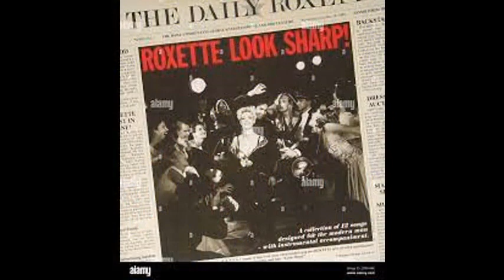Set It Out Disco Breakdown Mix by [Dj Miltos]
Piano Fantasia - Song For Denise                       [Extended Extra Instrumental Dance Mix]
 Tears For Fears - Shout                                              ( Dj Carlinhos Club Mix )
 Taco - Puttin' On The Ritz
 Imagination - Music & Lights                         (karlmixclub Extended Melody version remix)
 Virgin - Tell Me Why                                               ( Dj Gurge Re-Groove Dj Edit )
 Ice MC - Easy                                                                        ( Funkymix )
 Milli Vanilli - Girl you know it's true                                 ( Dj Carlinhos Club Mix )
 Midnight Express - Breakdown
 Alphaville - Big in Japan                                 [Extended Extra Instrumental Dance Mix]                                                            (12 inch)
 Nu Shooz - Should I Say Yes?                                                           (Club Mix)
 Toto feat. Cheryl Lynn - Georgy Porgy
 Alphaville - Sounds Like a Melody                                              (Versión Special)
 Howard Jones - What Is Love                                          ( Dj Gurge Re-Edit Dj Edit )
 Lee Young - Napoleon                                                        (Tecno Side Version)
 Depeche Mode - Question Of Lust                                                ( Dj Kunz Remix )
 Peter Gabriel - Sledgehammer
 Men Without Hats – The Safety Dance                      [Extended Extra Instrumental Dance Mix]
 Roxette - The look                                                             [DJ_Carlinhos]
 George Michael ~ I Want Your Sex                                                (Monogamy Mix)
 MY MINE-Can delight                                     [Extended Extra Instrumental Dance Mix]